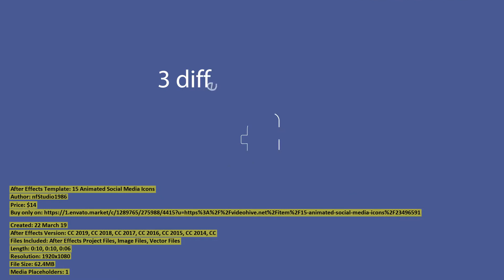15 Animated Social Media Icons | After Effects Template | VideoHive 23496591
Created: 22 March 19
After Effects Version: CC 2019, CC 2018, CC 2017, CC 2016, CC 2015, CC 2014, CC
Files Included: After Effects Project Files, Image Files, Vector Files
Length: 0:10, 0:10, 0:06
Resolution: 1920x1080
File Size: 62.4MB
Media Placeholders: 1
Text Placeholders: 45

Category: (elements)

Description: Social Media Icons + Dynamic Backgrounds + Lower Thirds 15 Social icons 3 different styles available, 45 animations...
Dear author nfStudio1986, if you believe any that the use of the project preview on this channel are not legitimate, please write to e-mail and we will delete your video within 24 hours.